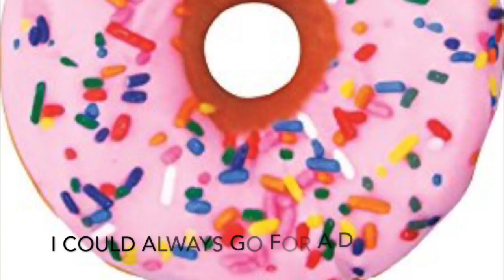My Movie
Butterfly Digital Story